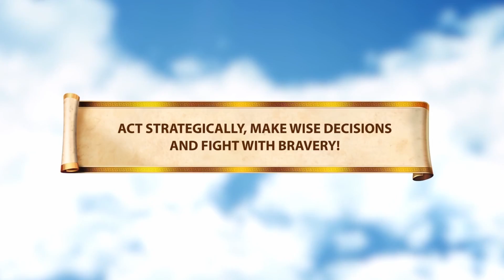Ikariam - International Server Launch Trailer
Play for your country on the international server! Can you defeat the global competition as ruler over your island kingdom? You’ll need all your skills in strategy and construction – come and claim victory!